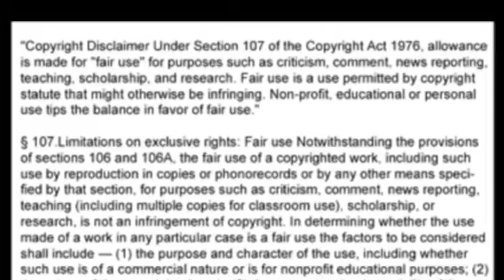Fukushima Explosion? Aug. 4, 2012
I'm outraged!! Are you? Why isn't this on the news?

YT: JNNLIVECAM  Aug. 4, 2012 18:36-19:36